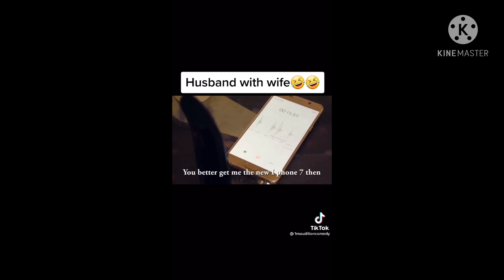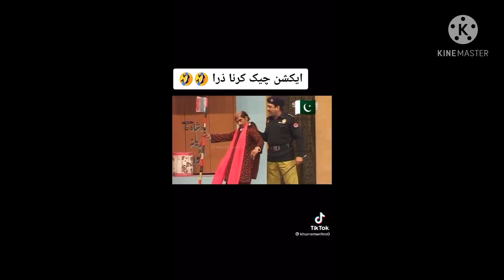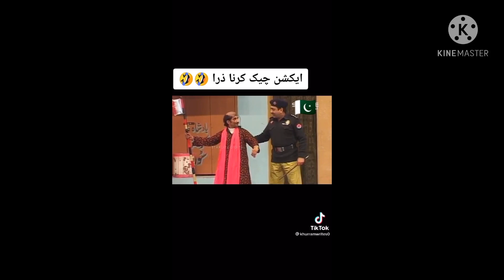Funny Tiktok videos (Part 8) | Viral Tiktok videos | Tiktok Pakistan | Hasss BC